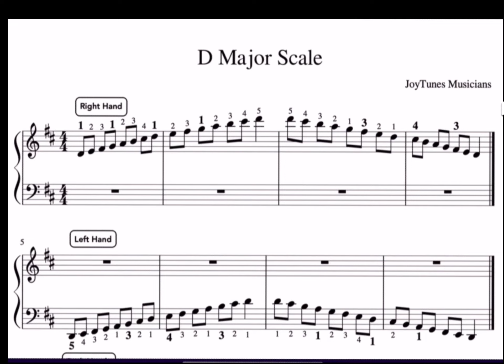D Major scale with left and right hand then both hands together pianoshorts pianoshorts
Recent playlist has lots of tips and easy follow starting lesson one with basic
Piano keys